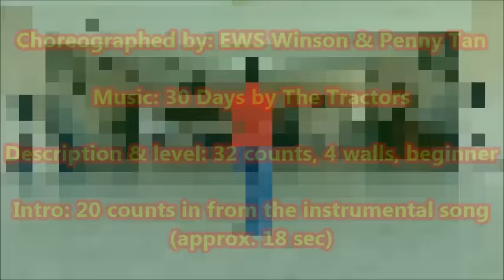30 Days Line Dance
Choreographed by: EWS Winson & Penny Tan
32 counts, 4 walls, beginner level line dance